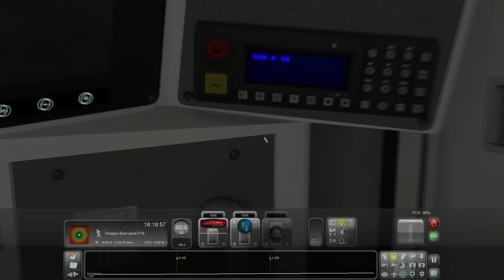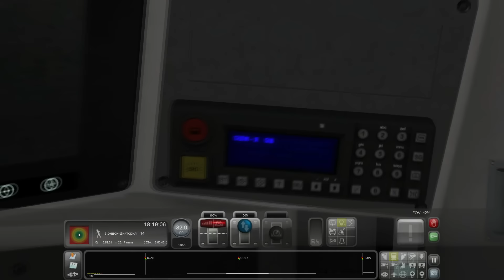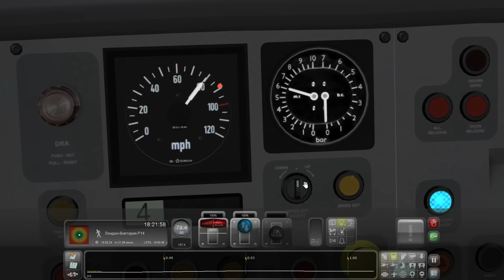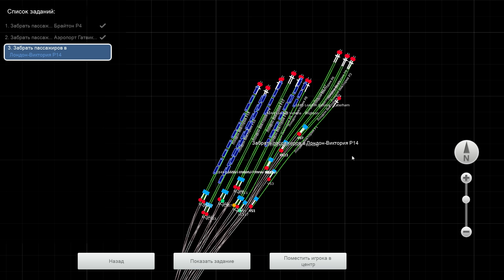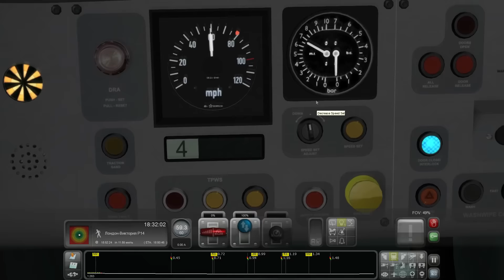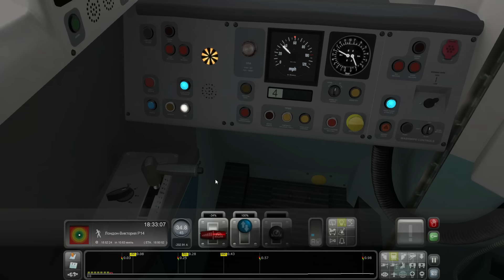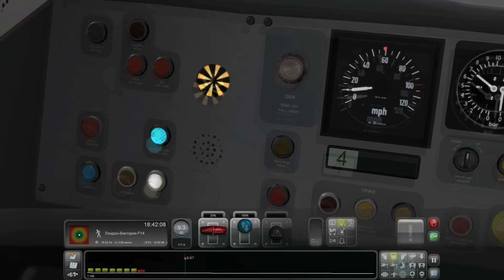Train Simulator 2016 #6 (Возвращаемся в игру) 2/2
Продолжаем катку :)